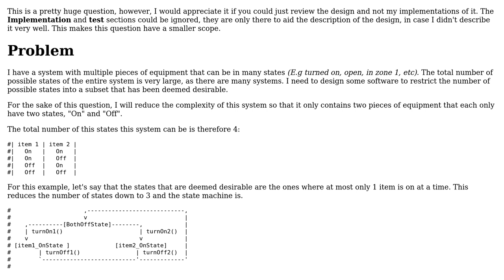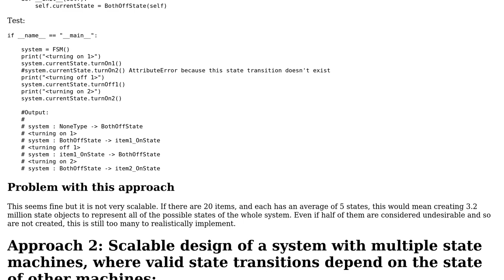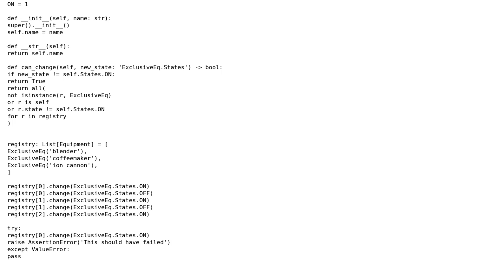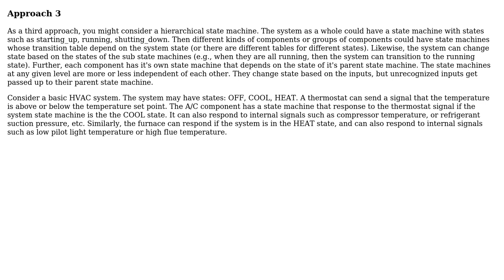Scalable design of a system with multiple state machines, where valid state transitions depend...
Code Review: Scalable design of a system with multiple state machines, where valid state transitions depend on the state of other machines

With thanks & praise to God, and with thanks to the many people who have made this project possible! | Content (except music & images) licensed under CC BY-SA | Music | Images & others | With thanks to user RootTwo user Reinderien user Jamal user Blue7 and the Stack Exchange Network Trademarks are property of their respective owners. You are responsible for your own actions.